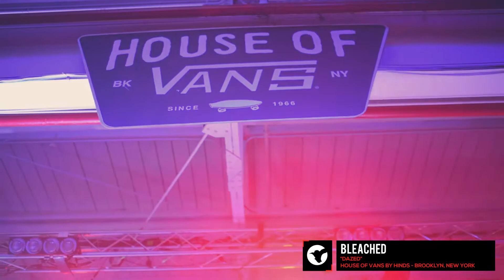Bleached - "Dazed" Live [House Of Vans By Hinds]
Bleached performing "Dazed" live at House Of Vans by Hinds event in Brooklyn, New York.